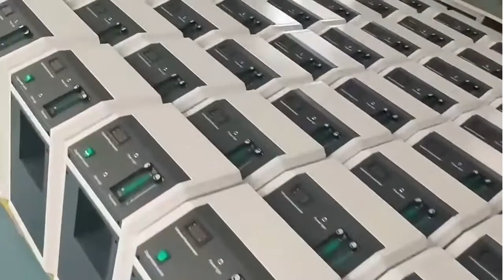High capacity 10 Lmin Medical Oxygen Concentrator Machine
Koytek Professional 10 Lmin Oxygen Concentrator Machine manufacturers,CE, ROHS, FCC Certificates, available for products.
Pressure swing adsorption (PSA) is a technology used to separate some gas species from a mixture of gases under pressure according to the species' molecular characteristics and affinity for an adsorbent material.